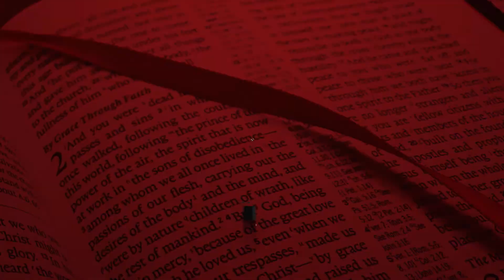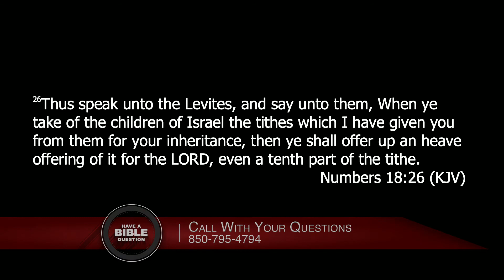Question Regarding Tithing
This video answers the viewer-submitted question:
"Should A Christian Tithe?"
This was recorded on June 23rd, 2020.

Guyton Montgomery (Director, Host), Troy Spradlin (Co-Host), along with Ray Brantley (Video Producer) and Jeff Orr (Youtube Editor), discuss various topics and answer Bible questions that are submitted via Facebook comments.

This live podcast airs on Facebook Tuesday evenings (6:30-8:30pm CST).